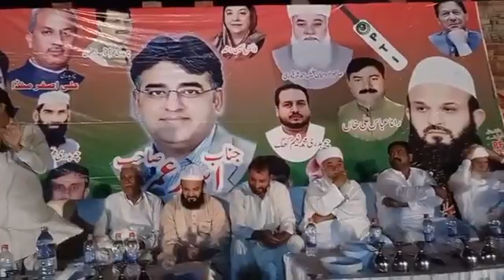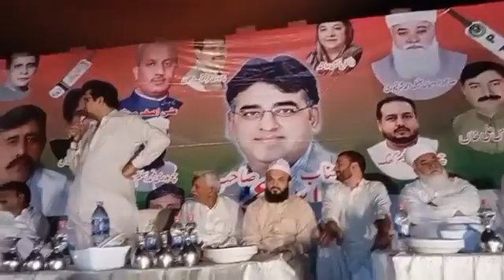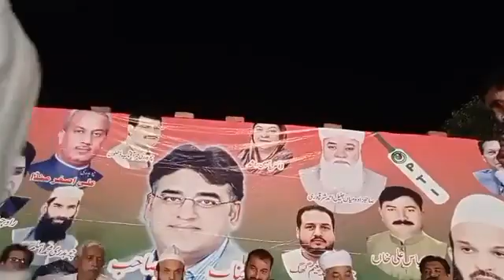Mian Abu Bakar Sharaqpuri PTI Sharaqpur Sharif PP 139